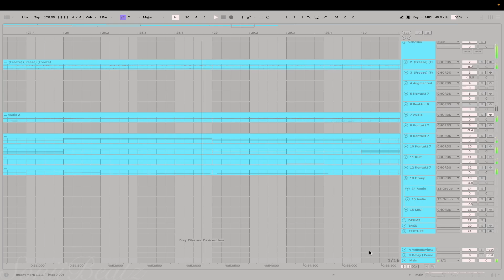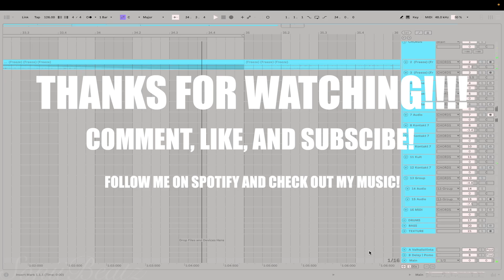IDK?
Add this to your playlist if you like it!